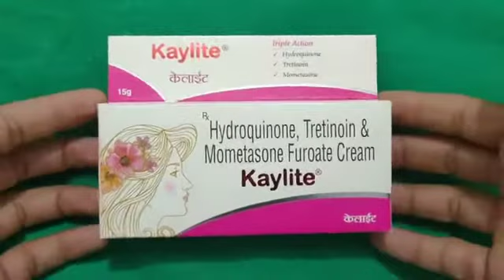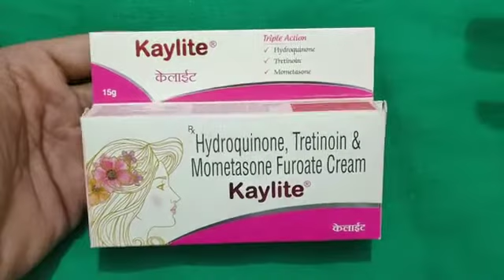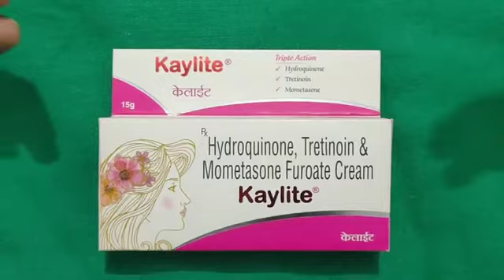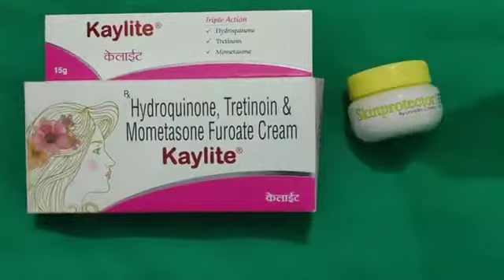Kaylite Cream Full Information | New Review | Benift | Side effects | How Yo Use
Skinprotector Ayurvedik Cream
Amazon Flipkard Meesho Pe Mil Jayegi
Hm Apko Original Product ke link De Rahe hai Sare website Ke App Clik karke Buy kar sakte Ho